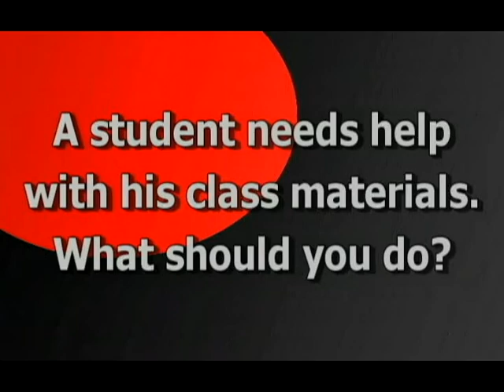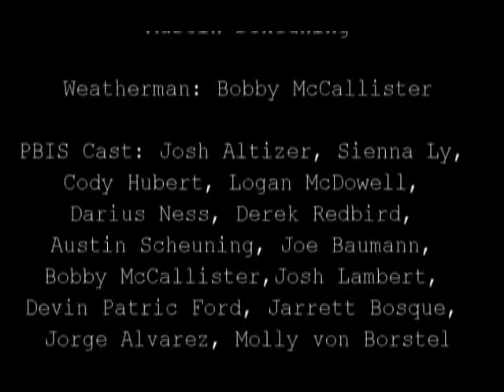TTN - Week One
Our inaugural episode of TigerScot Television Network. We report on the weather, last weeks games, the Hall of Fame induction ceremony, the Student and Athletes of the Week, and share a PBIS Message of the Week with a look ahead to next week at the end of the video. Enjoy!